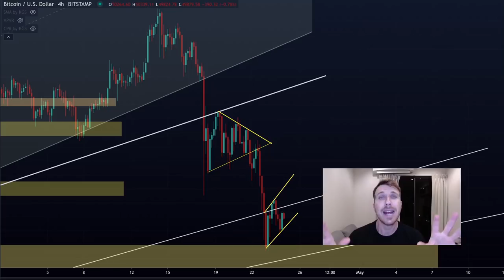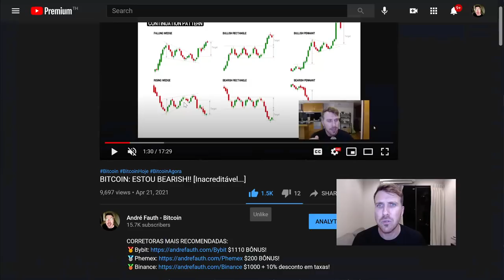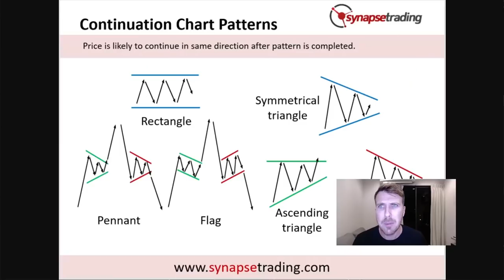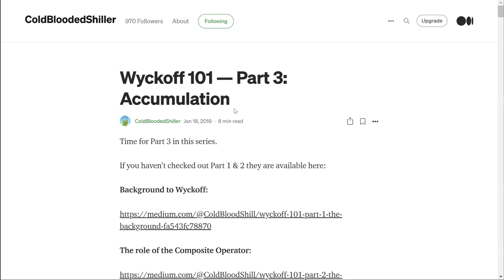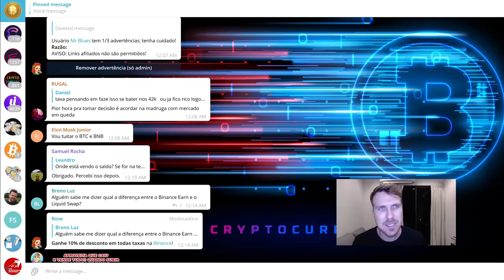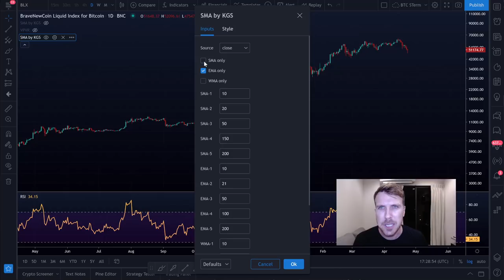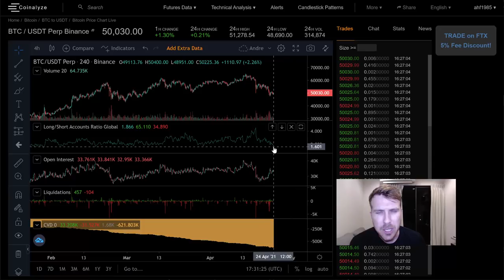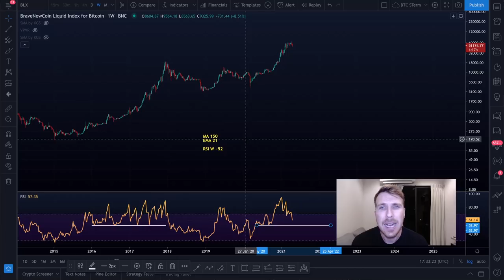BITCOIN: MEDO E OPORTUNIDADE! [Esse é momento de acumular...]